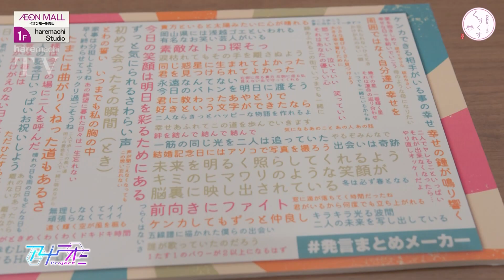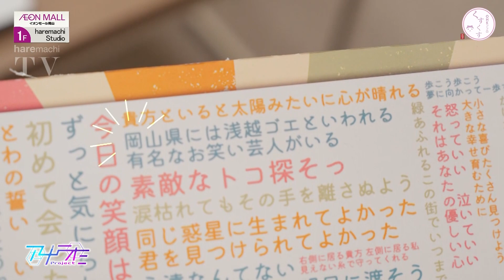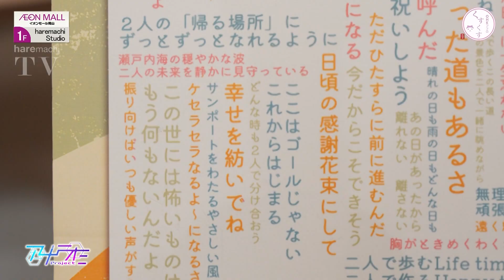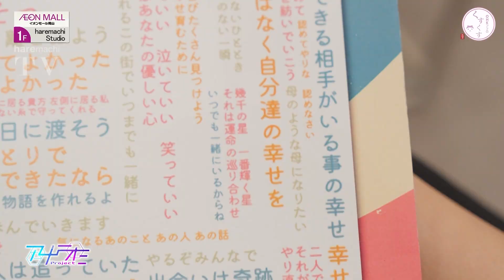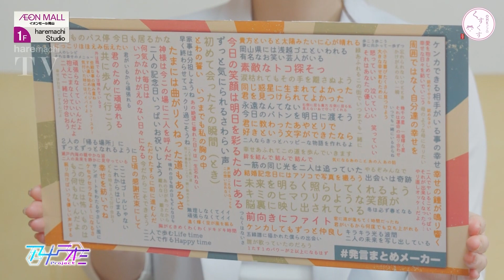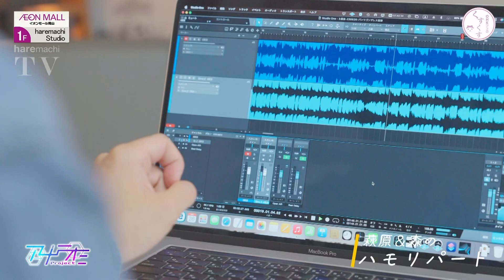【#4】ついにオリジナル曲のメロディーが決定！萩原アナ＆森アナのイチオシは？【アナうたProject】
萩原アナ＆森アナ念願のオリジナルソング企画「アナうたProject」！
ついにオリジナルソングのメロディーが完成しました！一体どんな曲になったのか？ぜひご覧ください。

🌈OHKアプリが登場！ポイントが当たるスピードくじも！🌈